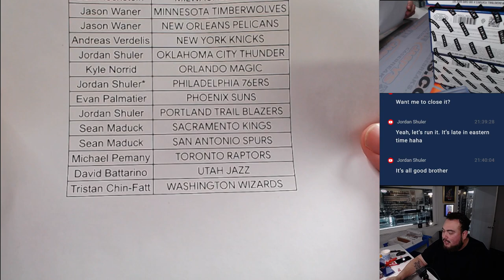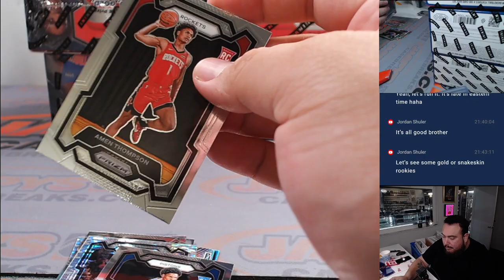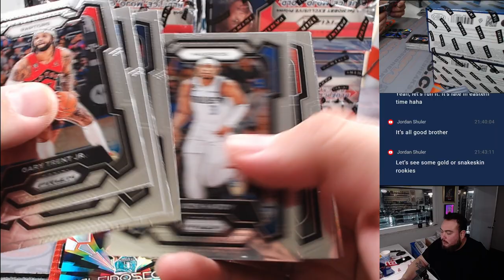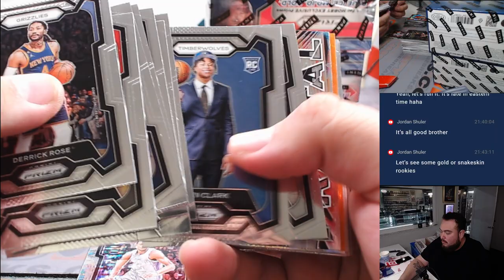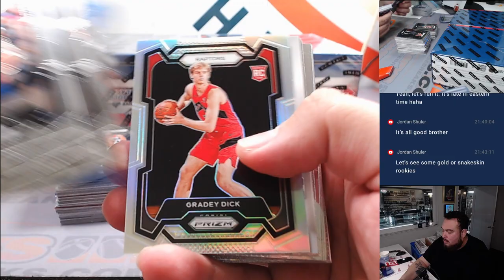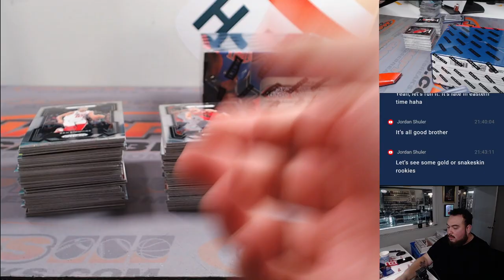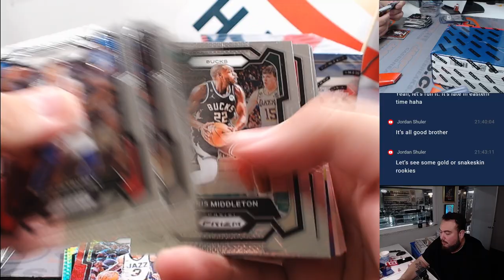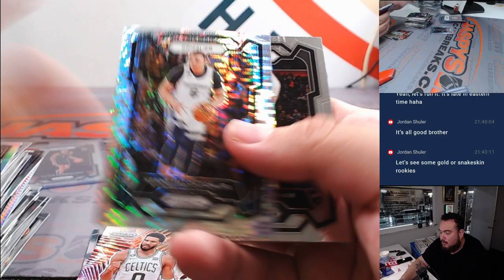Thu. 2/22/24 - 2023-24 Panini Prizm Basketball Hobby 6-Box 1/2 Case #6 *PYT*